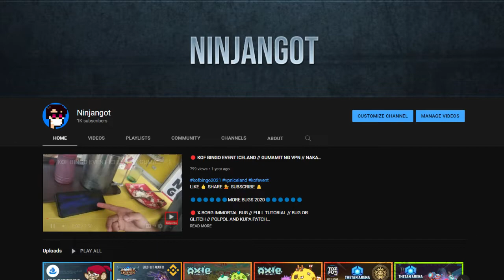AXIE INFINITY: SEASON 20 NEW META TEAM // BAP TEAM // ARENA GAMEPLAY